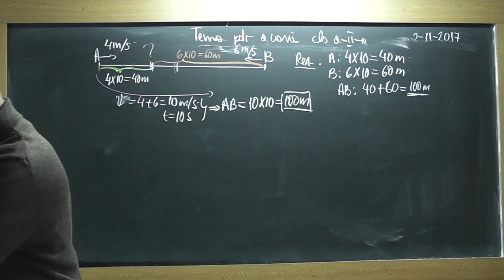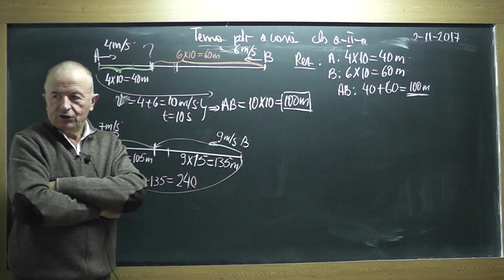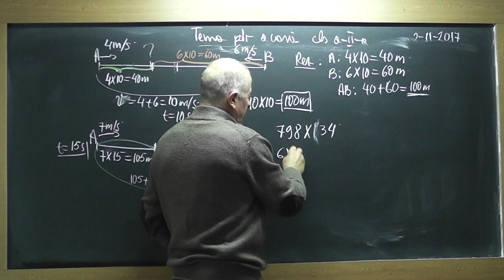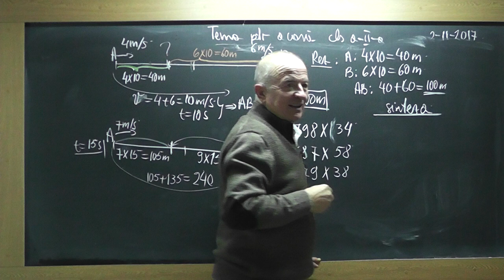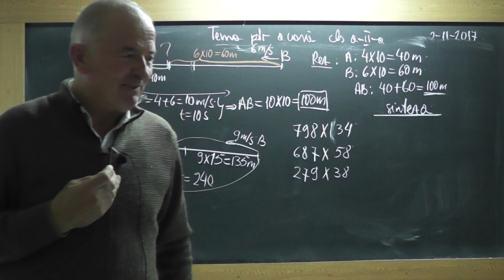2/2 Lectia 1610 Clasa 2 Antrenament pt. Tabla inmultirii Exercitii cu inmultirea a 2 numere Probleme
Aceste lectii sunt SUSTINUTE de VOI si daca va sunt utile, as aprecia un Like, Share, Comment - In aceasta lectie de matematica pe care o puteti vedea in direct si pe ne ocupam de tema pentru acasa la clasa a II-a. Din cuprins: Exercitii cu inmultirea a doua numere facuta in doua moduri pentru a avea un control exact asupra rezultatului, Probleme de aritmetica foarte interesante.
- VIDEO MATEMATICA cu Proful Online sau cautati pe Google: profu online Ioan Ursu